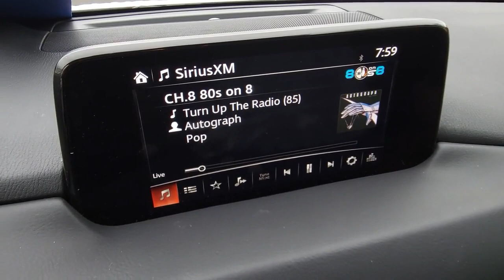2020 MAZDA CX-5 Henderson, Las Vegas, Laughlin, St George, Flagstaff, NV S2206A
Snowflake White Pearl Mica [LISTING TYPE] 2020 MAZDA CX-5 GRAND TOURING FWD available in Henderson, Arizona at Findlay Honda Henderson. Servicing the Las Vegas, Laughlin, St George, Flagstaff, NV area.

Side Impact Beams,Dual Stage Driver And Passenger Seat-Mounted Side Airbags,Blind Spot Monitoring (BSM) Blind Spot,Advanced Smart City Brake Support and Rear Cross Traffic Alert,Collision Mitigation-Front,Low Tire Pressure Warning,Dual Stage Driver And Passenger Front Airbags,Curtain 1st And 2nd Row Airbags,Airbag Occupancy Sensor,Rear Child Safety Locks,Outboard Front Lap And Shoulder Safety Belts -inc: Rear Center 3 Point, Height Adjusters and Pretensioners,Back-Up Camera,Driver Seat,Passenger Seat,40-20-40 Folding Bench Front Facing Manual Reclining Fold Forward Seatback Rear Seat,Manual Tilt/Telescoping Steering Column,Leather/Metal-Look Steering Wheel,Front Cupholder,Rear Cupholder,HomeLink Garage Door Transmitter,Cruise Control w/Steering Wheel Controls,Distance Pacing w/Traffic Stop-Go,Dual Zone Front Automatic Air Conditioning,HVAC -inc: Underseat Ducts and Console Ducts,Illuminated Glove Box,Driver Foot Rest,Interior Trim -inc: Metal-Look Instrument Panel Insert, Metal-Look Door Panel Insert and Metal-Look Interior Accents,Full Cloth Headliner,Leather Gear Shifter Material,Leatherette Door Trim Insert,Driver And Passenger Visor Vanity Mirrors w/Driver And Passenger Illumination, Driver And Passenger Auxiliary Mirror,Day-Night Auto-Dimming Rearview Mirror,Full Floor Console w/Covered Storage, Mini Overhead Console w/Storage and 3 12V DC Power Outlets,Front And Rear Map Lights,Fade-To-Off Interior Lighting,Carpet Floor Trim,Trunk/Hatch Auto-Latch,Cargo Space Lights,Instrument Panel Bin, Driver / Passenger And Rear Door Bins,Delayed Accessory Power,Systems Monitor,Outside Temp Gauge,Digital/Analog Appearance,Manual Adjustable Front Head Restraints and Manual Adjustable Rear Head Restraints,2 Seatback Storage Pockets,Seats w/Leatherette Back Material,Front Center Armrest and Rear Center Armrest w/Storage,Immobilizer,3 12V DC Power Outlets,Air FiltrationRadio w/Seek-Scan, Steering Wheel Controls and Radio Data System,Fixed Antenna,Bose 10-Speaker Audio Sound Sys